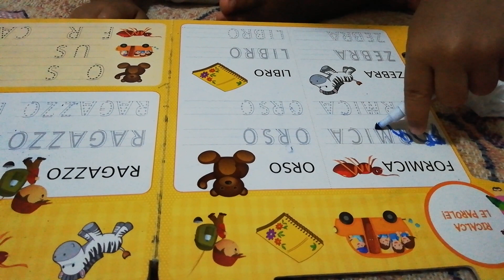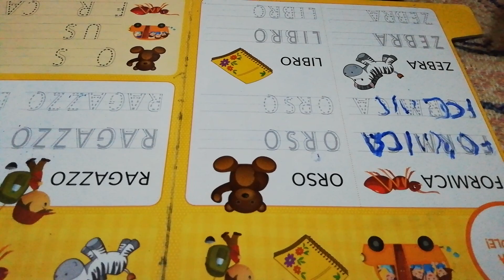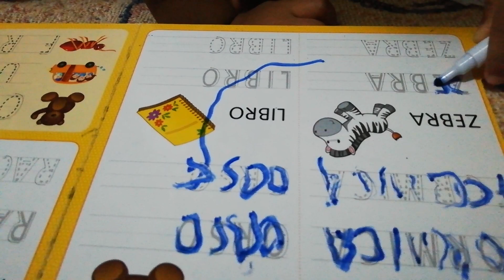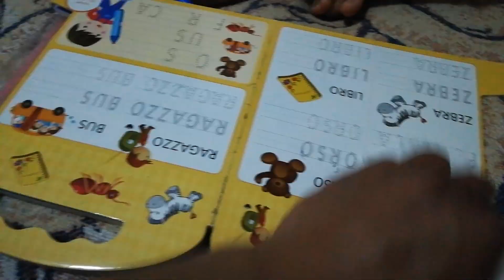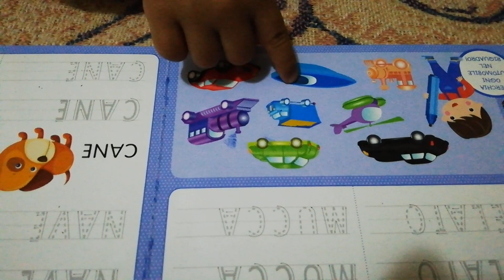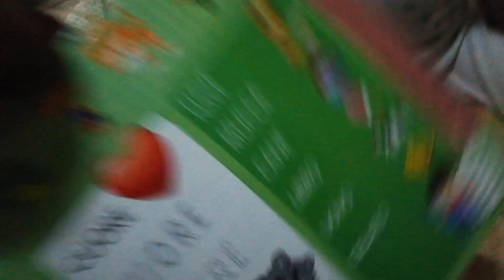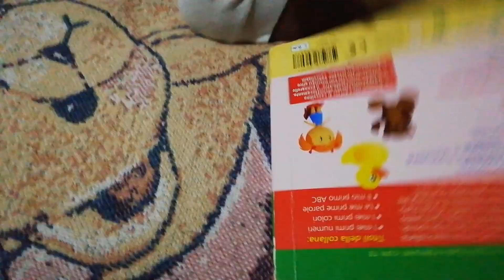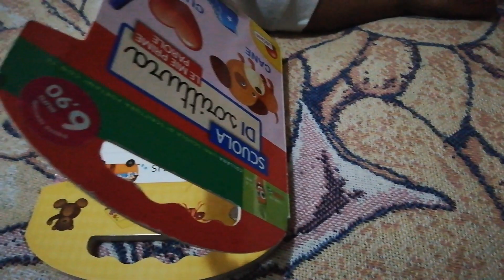Learning to write